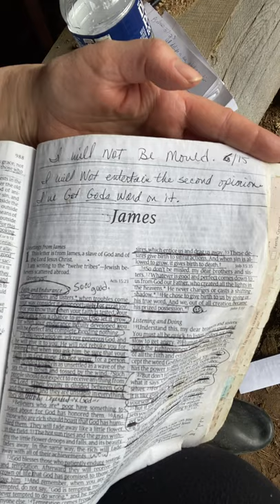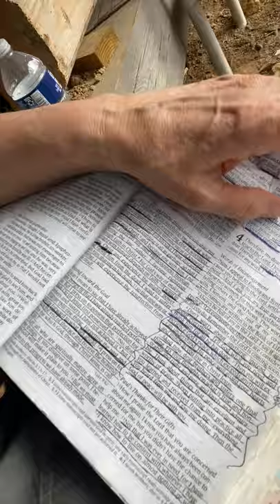Meet me at the old log cabin